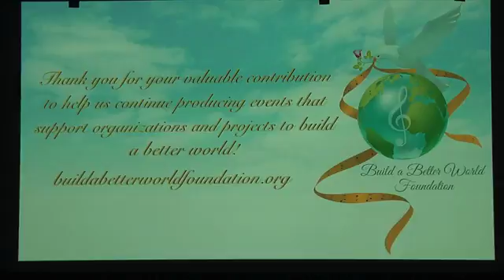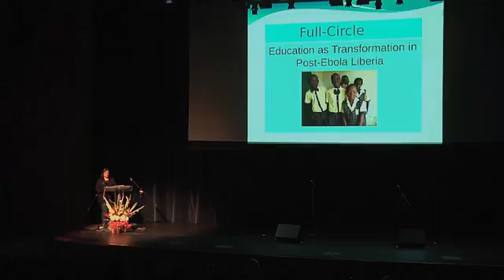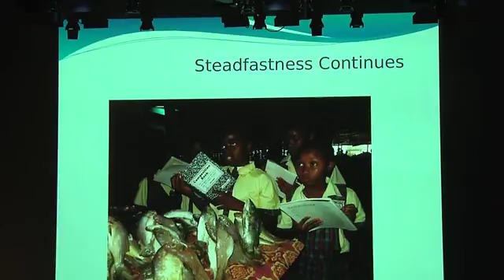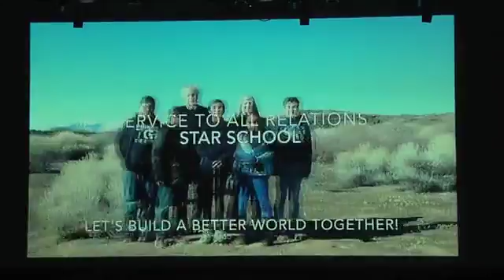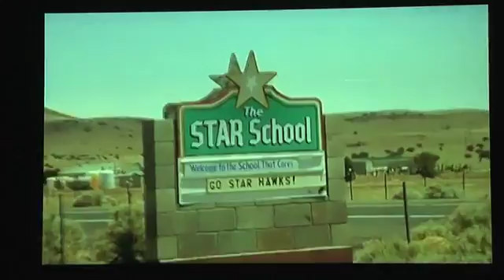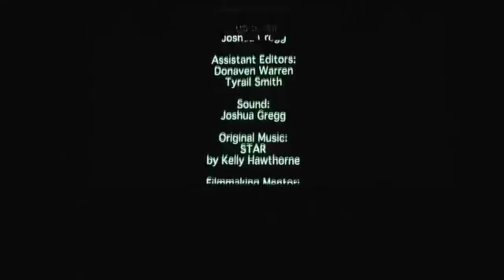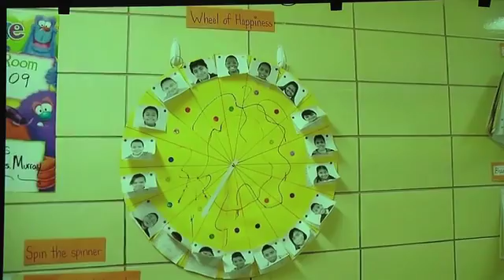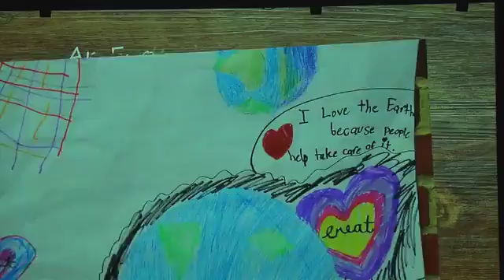Part 1 Build a Better World 2016 Show SD